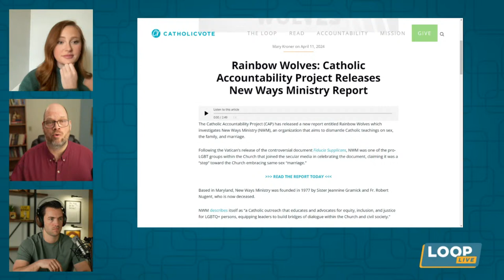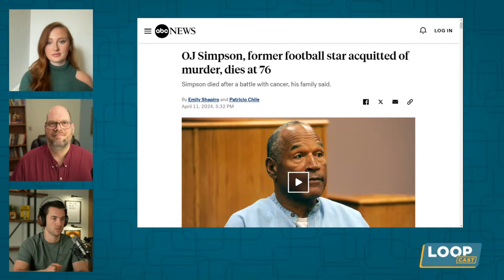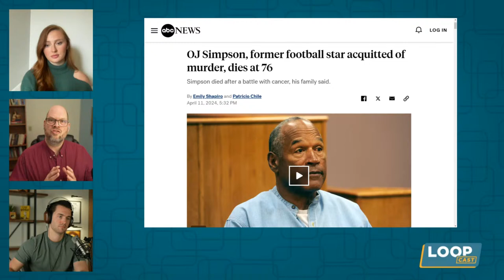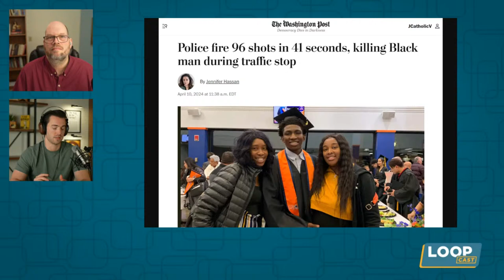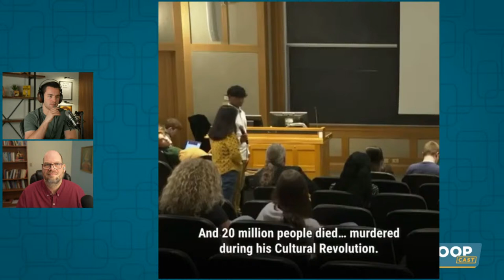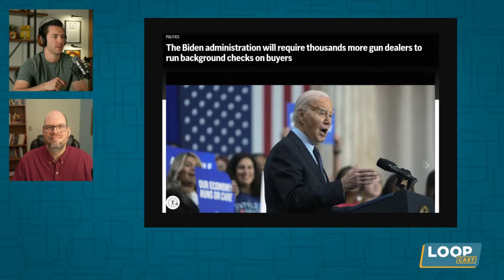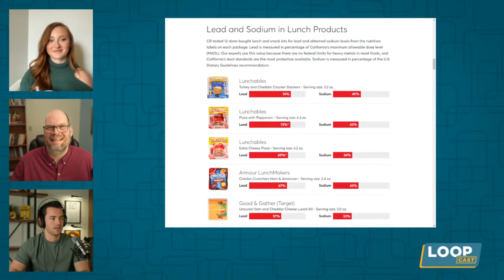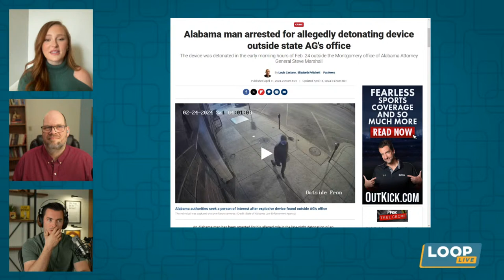O.J. Simpson Passes Away, BLM's Next Martyr, And Stay Away From Lunchables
Let’s see if “If the Glove don’t fit you must acquit” works on St. Peter. O.J. Simpson leaves behind a polarizing legacy for us to unpack. A dishonest media covers a police shooting exactly as you would expect, and why exactly do Catholics care about gun rights? Tune in!

0:00 - Rainbow Wolves: New Investigative Report
5:57 - OJ Simpson
17:12 - Gary Player’s Speech at the Masters
20:35 - Media Deceptions about Dexter Reed
28:45 - Standardized Testing Returns
33:42 - Gun Control
42:50 - The Twilight Zone

Did you know… LOOPcast is on your favorite podcast platform.